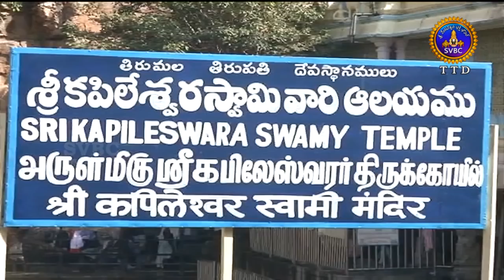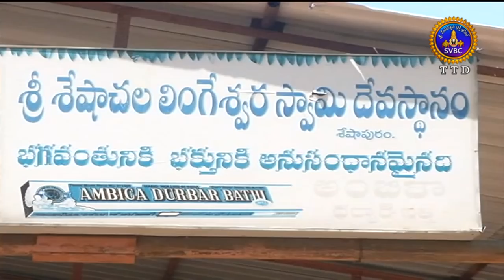ఆధ్యాత్మిక విశేషాలు | 1గంట | Adhyatmika Viseshalu | 1PM | 16-10-18 | SVBCTTD